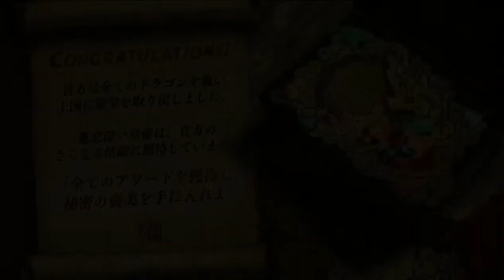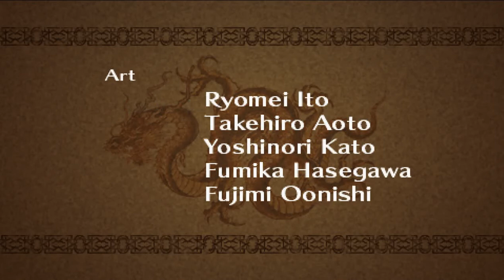Dragon Dance (PSP) Final Stage and Credits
Dragon Dance is a Puzzle game, developed by Always Neat and published by Success, which was released in Japan in 2009.